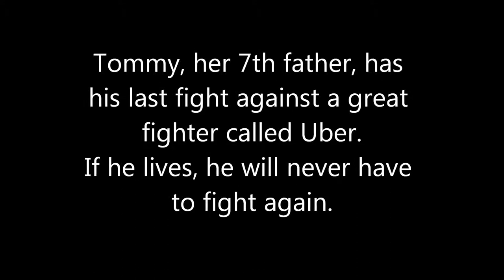"The Girl in the Arena" Book Trailer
English Project
In case you hadn't noticed this is kind of my project channel.
Yep.
I look ultra...special...in this video hooray. ^_^
Thanks to Mariam, Hanna, Maddie, and Stephen :D
Also yes I used a danisnotonfire sound effect at the end...judge me guysssss
ok wat am i doing srsly tho k bye